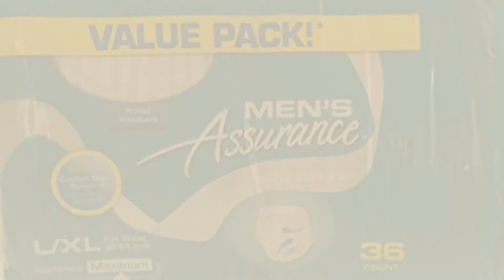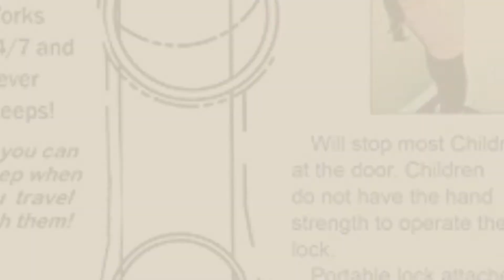Assurance Baby Products Video Collection // New & Popular 2017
for more great options and ideas, Click this Circle in the corner.
For More Details About These Assurance Baby Products Click This Link
Assurance Male Guard 52ct Guard 52ct

Mens Assurance Underwear Value Pack 36 Count (1 Pack) Underwear Value Pack 36 Count (1 Pack)

Rubber Ducks Tennis, Waddlers Brand Rubber Duckies That Races Upright, Sports Tennis Themed Bathtub Toy Birthday Baby Shower Mothers Day Fathers Day Gift, All Dept. Gift Tennis Lovers Tennis, Waddlers Brand Rubber Duckies That Races Upright, Sports...

Rubber Ducks Family Mallard Rubber Duck, Waddlers Brand Toy Bathtub Rubber Duck That Float Upright, Rubber Ducky Birthday Baby Shower Gift, All Depts. Christmas Gift Nature Birds Lovers Family Mallard Rubber Duck, Waddlers Brand Toy Bathtub Rubber...

Rubber Ducks Family Party Rubber Duck, Waddlers Brand Toy Rubber Duck Squeaking and Tongue Blowing Party Celebration Fun, All Depts. Favor Gift New Year, Birthday, Baby Shower Christmas Family Party Rubber Duck, Waddlers Brand Toy Rubber Duck...

Autism Childproof Lock Lock

Christmas Elf Rubber Duck, Waddlers Rubber Ducks Family, brand new designed and made for Christmas green elf themed toy duck, large size 5 squeaking duck for general Christmas holiday gift Rubber Duck, Waddlers Rubber Ducks Family, brand new designed...

Rubber Ducks Golf, Waddlers Brand Rubber Ducks That Float Upright, Sports Golf Themed Rubber Ducky, Bathtub Rubber Toy Birthday Party Baby Shower Gift-all Depts. Golf Lovers Special Gift Golf, Waddlers Brand Rubber Ducks That Float Upright, Sports Golf...

Air Force Rubber Duck, Waddlers brand, brand New, Showing mighty US Air Forcemodern F35 Special rubber duck, Birthday Baby Shower party US Patriotic themed General Gift Duck, Waddlers brand, brand New, Showing mighty US Air...

Rubber Duck Master Chef, Waddlers Brand Rubber Duckies That Float Upright, Rubber Bath Toy Cooking Career Chef Rubber Ducky Birthday Party Gift, All Dept. Cooking Lovers Gift Master Chef, Waddlers Brand Rubber Duckies That Float Upright,...

Try also